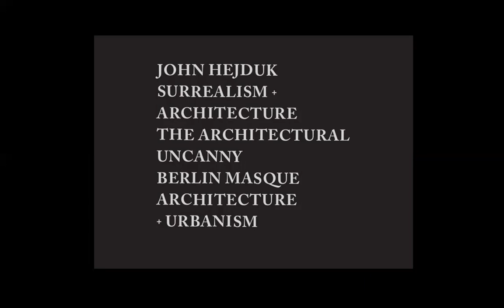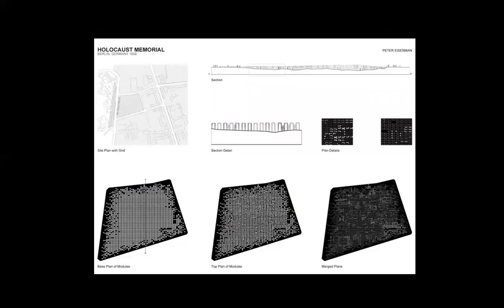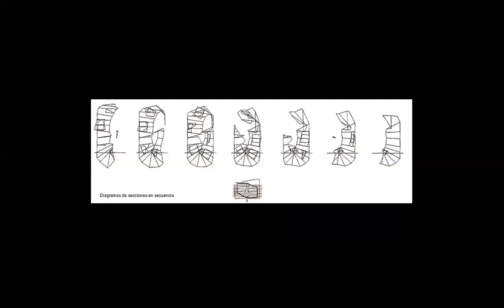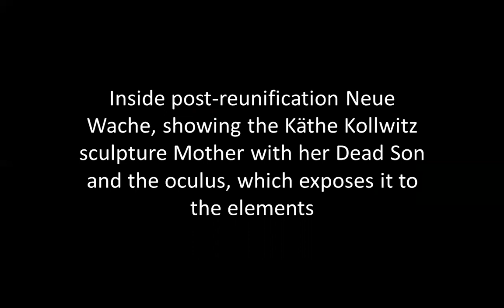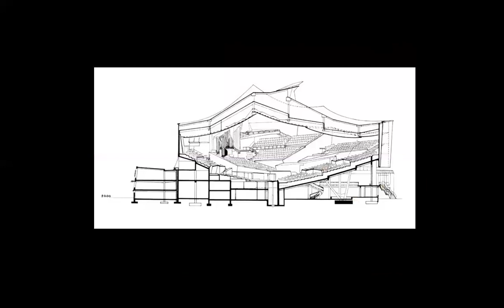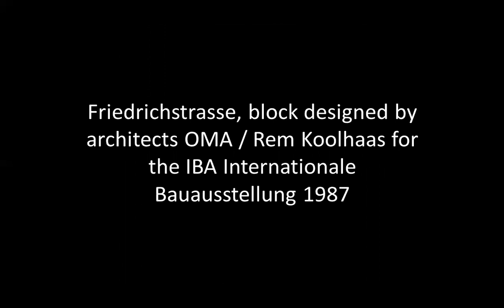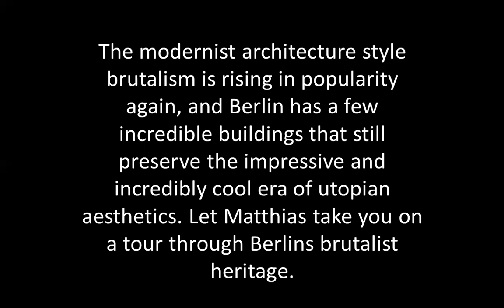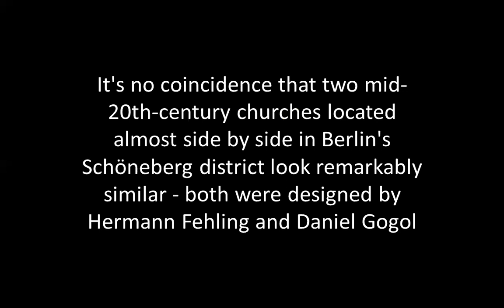BERLIN ARCHITECTURE | ICARCH 2021